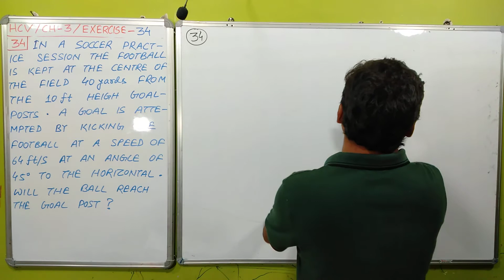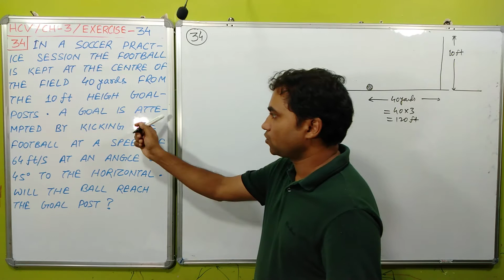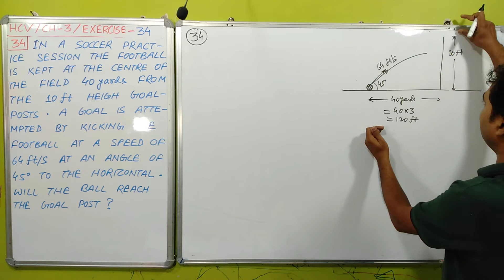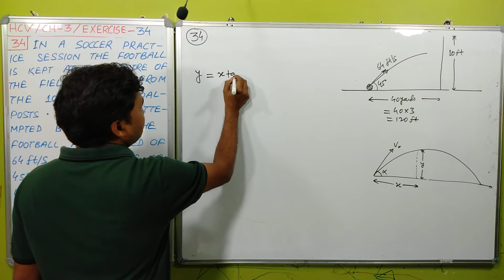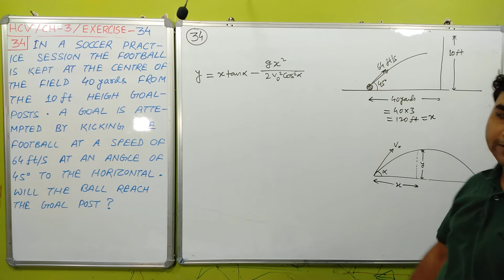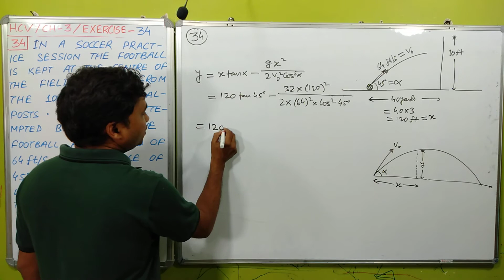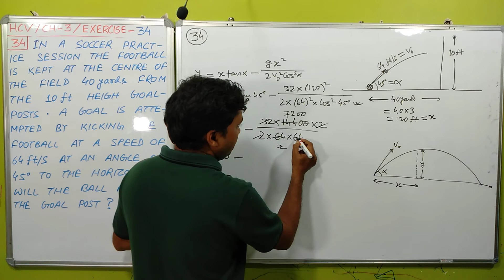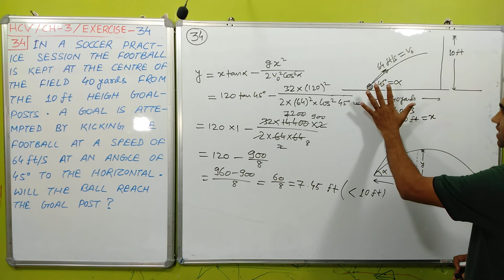HC VERMA REST & MOTION SOLUTION I HC VERMA CHAPTER 3 QUESTION 34 I MOTION ALONG A STRAIGHT LINE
HC VERMA CHAPTER 3 QUESTION 34 I
HC VERMA CHAPTER 3 SOLUTION I
HC VERMA CHAPTER 3 EXERCISE SOLUTION I
HC VERMA REST AND MOTION I
HC VERMA REST AND MOTION EXERCISE SOLUTION I
HC VERMA REST AND MOTION SOLUTION I
HC VERMA REST AND MOTION OBJECTIVE SOLUTION I
HC VERMA REST AND MOTION QUESTIONS FOR SHORT ANSWER SOLUTION I
HC VERMA CHAPTER 3 QUESTION 35 SOLUTION I
HC VERMA REST AND MOTION QUESTION 35 SOLUTION I
RECTILINEAR MOTION I
REST AND MOTION CLASS 11 I
REST AND MOTION I
REST AND MOTION KINEMATICS HC VERMA I
HCV SOLUTIONS I
HCV REST AND MOTION SOLUTIONS I
HCV REST AND MOTION KINEMATICS SOLUTION I
CHAPTER 3 HC VERMA SOLUTION I
MOTION ALONG STRAIGHT LINE CLASS 11 I
MOTION IN A STRAIGHT LINE CLASS 11 I
MOTION IN A PLANE CLASS 11 I
NCERT MOTION IN A STRAIGHT LINE SOLUTION I
NCERT MOTION IN A PLANE SOLUTION I
NCERT MOTION IN A STRAIGHT LINS SOLUTION I
NCERT CLASS 11 PHYSICS CHAPTER 3 EXERCISE SOLUTION I
NCERT CLASS 11 PHYSICS CHAPTER 4 EXERCISE SOLUTION I
NON-SKOOLING I